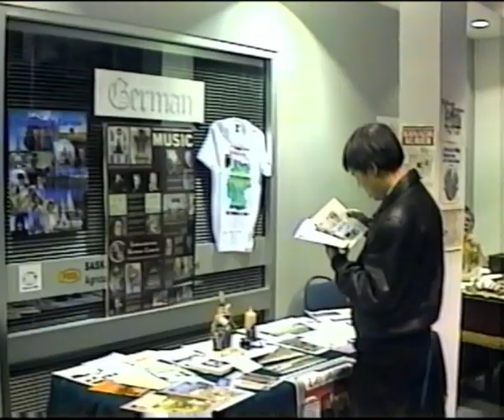"Ethnorama" - January 5th 1993